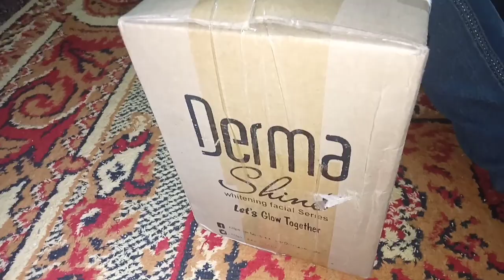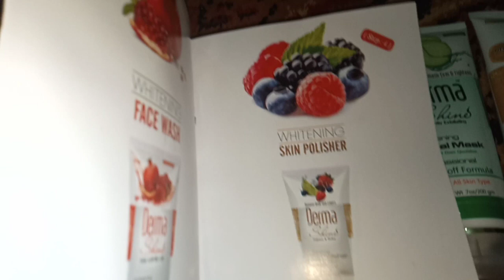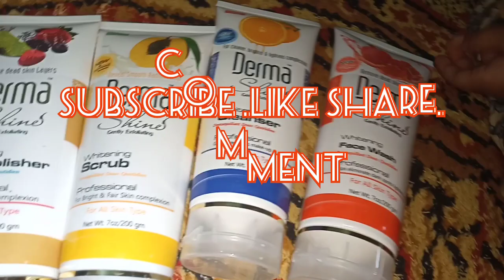"Eid preparations || Home cleaning || Facial kit Unboxing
syed huzaifa Hassan

Aj Mai NY ki ghr ki kuch zaruri safayn .  Aur kuch online shopping Ki unboxing. Jo hai derma shine ki fruit facial kit.

I hope u all like my videos.